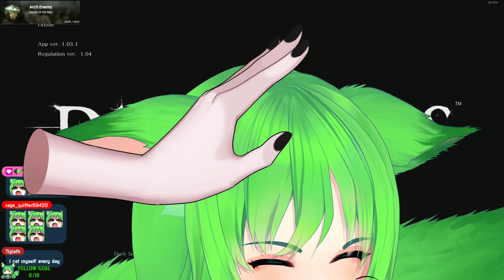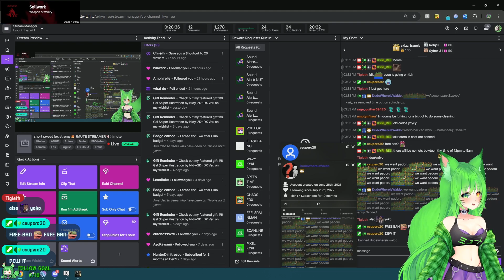short sweet fox stremy🦊 (MUTE STREAMER🔇) !mute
THIS VOD IS FROM Mar 14 2024

🎬 CHAPTERS
00:00:00 Dark Souls: Remastered